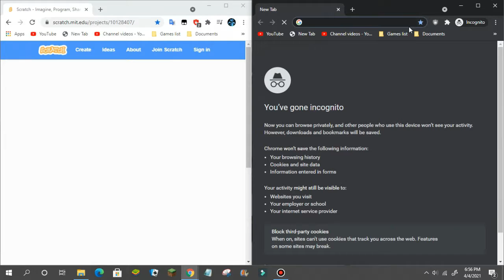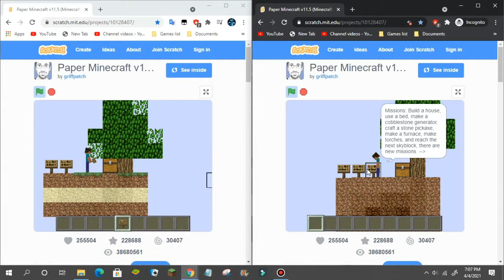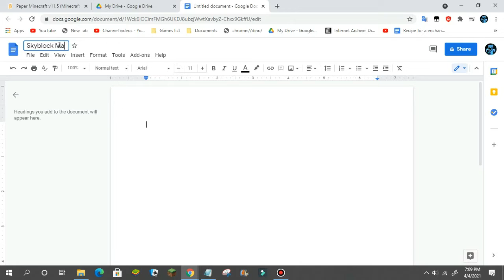Time-lapse of building a Skyblock Map in Paper Minecraft! (my version)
This is a time-lapse tutorial on how to build a Skyblock Map in Paper Minecraft.